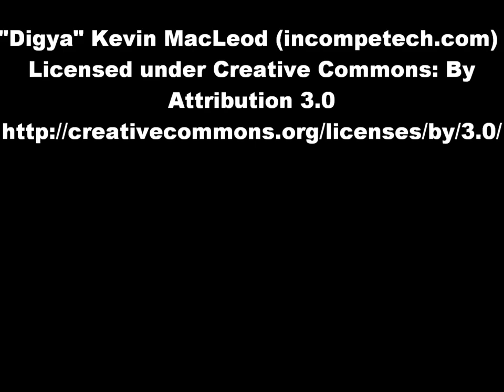Warthog in Serengeti National Park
A solitary warthog foraging in Serengeti National Park in Tanzania. Clip shot in August 2006.